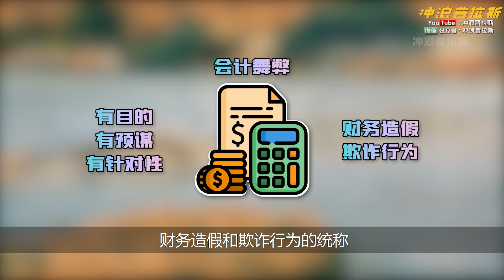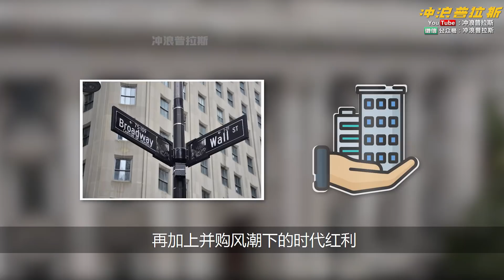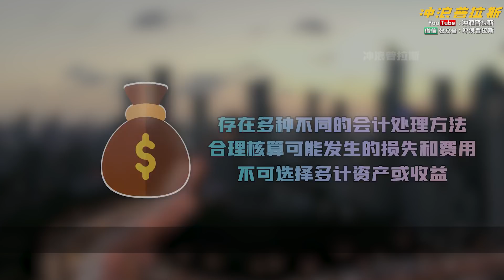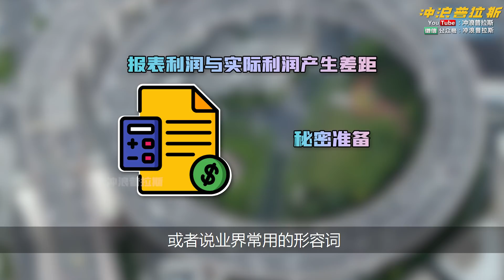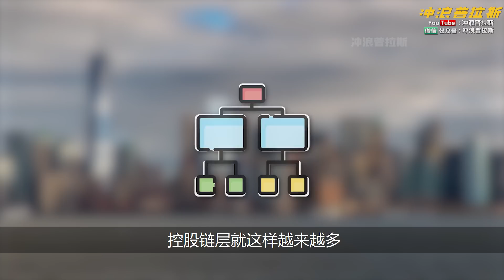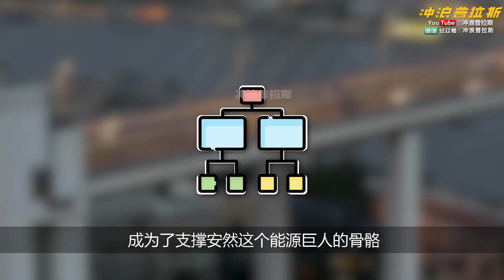600亿美元并购200家企业，十年营收增长5065%，“财务工程”玩弄市场，财技大师泰科，险步安然后尘【美国商业简史12】上集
【美国商业简史12】上集：600亿美元并购200家企业，十年营收增长5065%，“财务工程”玩弄市场，财技大师泰科，险步安然后尘